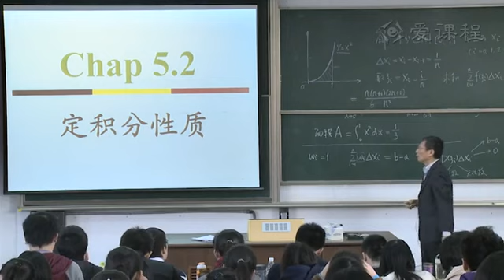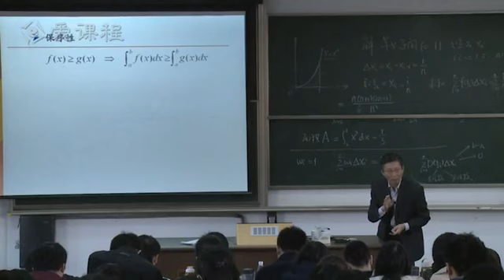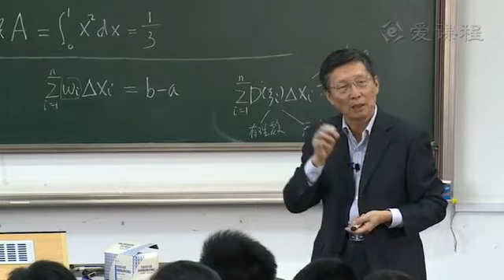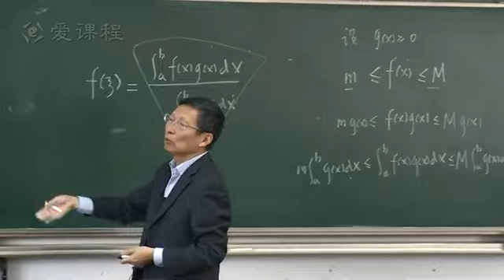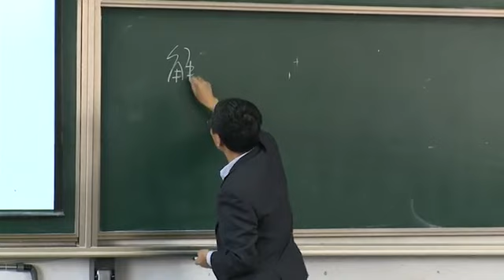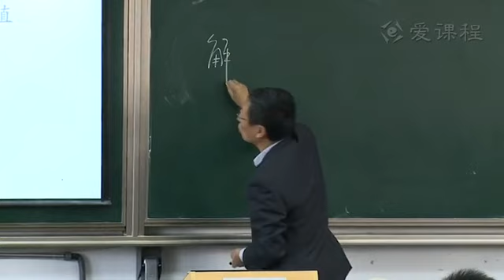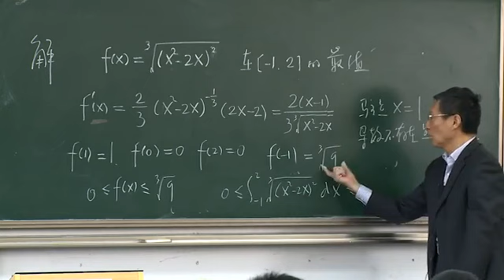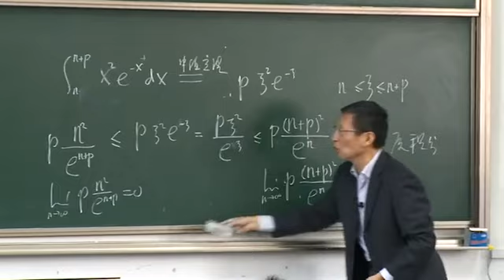P046 46 5 2定积分的性质